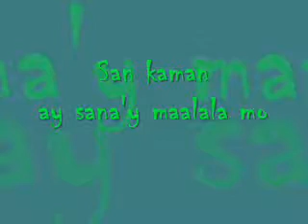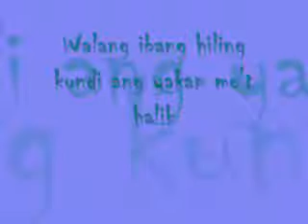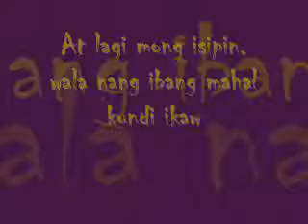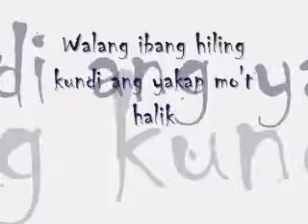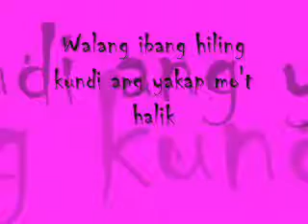Hiling LYRICS by Jay R Siaboc